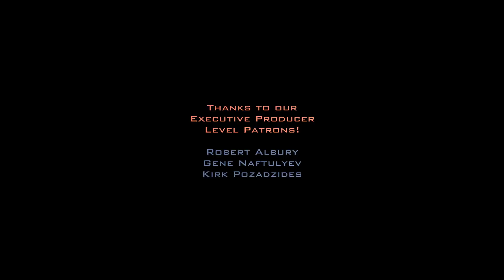The New Chromecast, Google's Email Targeting Ads, SETI, and New Water Treatment Tech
Emma discusses Google's newest two Chromecast products, per person targeted Google Ads, SETI's new funding, and a new water treatment.